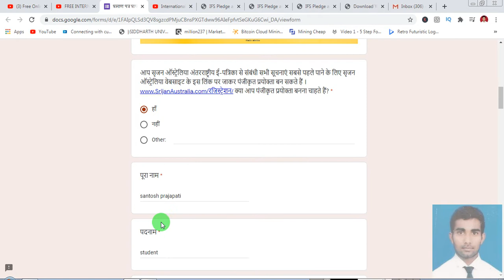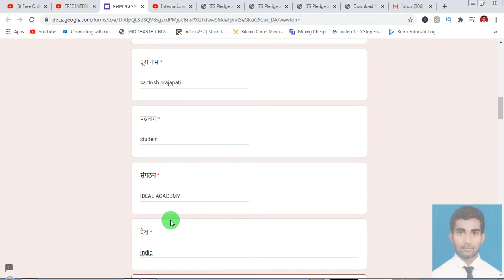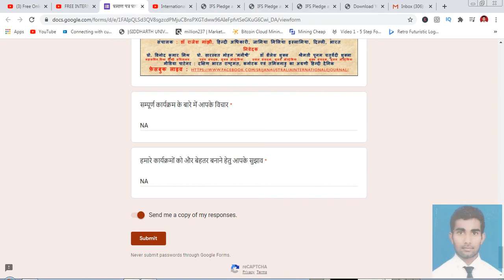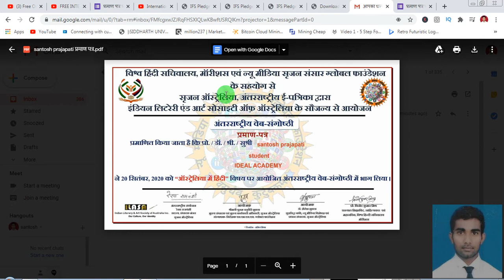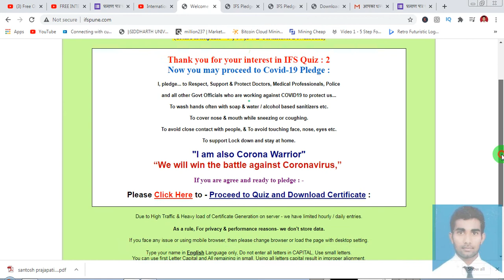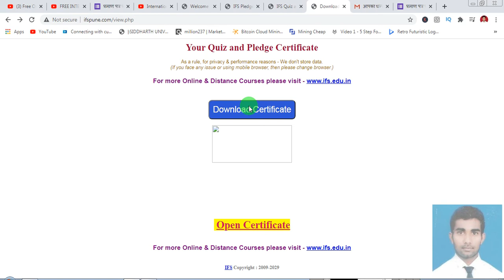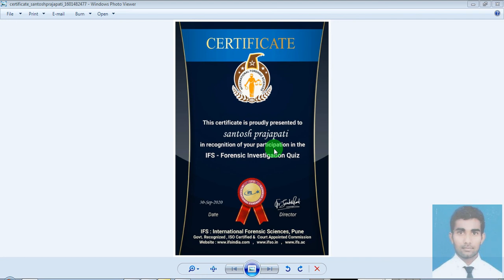Free International Certificate || Free Quiz || Free Course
Hello Friends Maine is video me 2 international website ke bare me batayya hai

Video Cover This Topics :-
free quiz, Quiz, online Quiz Certificate,
contest,Event, fit india Movement Quiz Competition with Certificate, free online courses with certificates for csc, free online courses in telugu, free online courses for engineers, free online courses with certificates for computer science, free online courses with certificates for engineering students, national level certificate, quiz certification, quiz certificate, online quiz, online certificate, online free course with certificate, compition, Tata, quiz free, event, b.tech, knowledge 100 free, ITI, diploma,

ABOUT VIDEO :- प्रमाण पत्र प्राप्त करने हेतु फीडबैक फार्म, विषय-ऑस्ट्रेलिया में हिंदी, अंतरराष्ट्रीय ई-संगोष्ठी(20 सितम्बर सायं 4 बजे)
विश्व हिंदी सचिवालय, मॉरीशस एवं न्यू मीडिया सृजन संसार ग्लोबल फाउंडेशन के सहयोग से सृजन ऑस्ट्रेलिया अंतरराष्ट्रीय ई-पत्रिका द्वारा इंडियन लिटरेरी एंड आर्ट सोसाइटी ऑफ़ ऑस्ट्रेलिया के सौजन्य से आयोजन